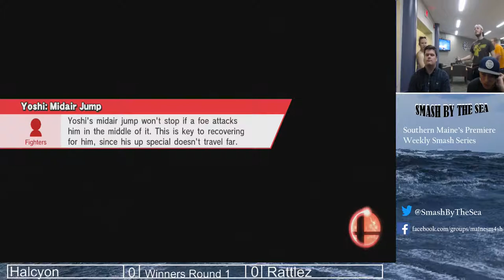SBTS Season 2 Episode 17 Rattlez Vs Halcyon